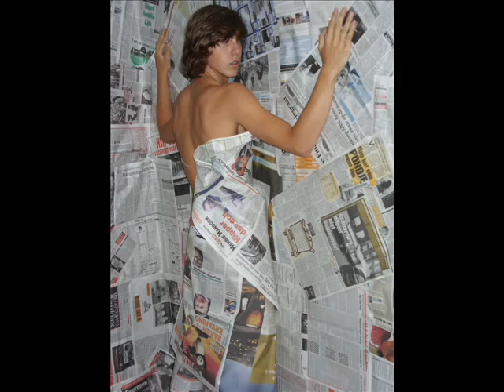alessandro model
this a video of my best friend alessandro.
he became a model and i'm  fucking proud of him :A

the songs; emery - the secret
and
christina aquilera, mya, pink and lil' kim - lady marmalade